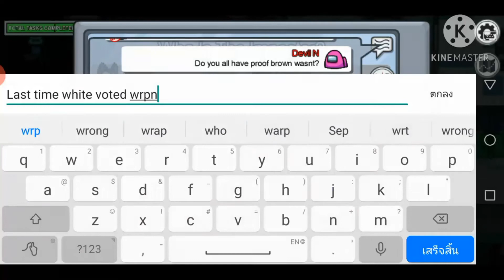Loser_Impostors.exe | Not an Among Us.exe video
How to be best impostor? follow these steps
1) Vent in front of every crewmates
2)Kill someone near crewmates
3)Tell everyone while voting you are an impostor
4)Crewmates victory
5)You gone mad and your friends and parents shocked and send you to cure the mad mood hospital
6)You delete Among Us and app store
Which.exe should I do next(Choice in form letters)
A.No impostors.exe
B.MiraHQ.exe
C.Polus.exe
D.Common tasks.exe
E.Crewpostor.exe
F.Crewmates.exe
G.PUBG.exe

Everyone should follow these steps that I recommended you in top of the descriptions,How to be an impostor?
Add friends in PUBG mobile
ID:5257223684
UID:Zër¤Brit
Tier:Platinum III(Season 15)
Lv:47
Outfits:All season 16 suits included mask
Map that I like to play:Sanhok and Erangel